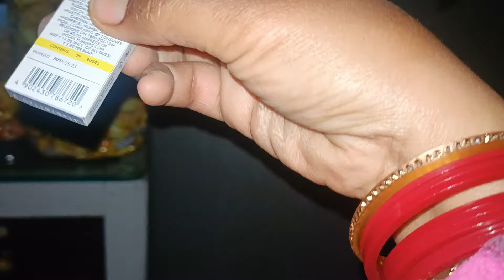शादियों की शुरुआत 🤩🎁 गांव से आया शादी का लड्डू@RupaSuyal